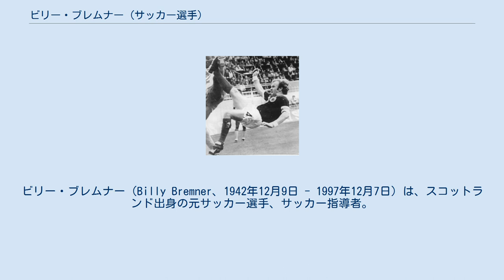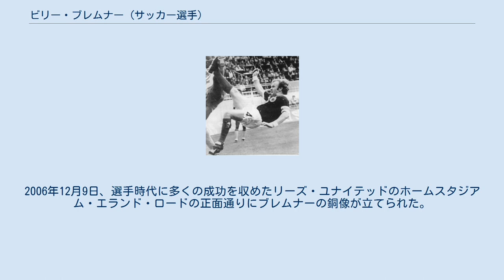ビリー・ブレムナー (サッカー選手)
ビリー・ブレムナー（Billy Bremner、1942年12月9日 - 1997年12月7日）は、スコットランド出身の元サッカー選手、サッカー指導者。
 スコットランドでサッカーを学び、当初はチェルシーへの入団を目指したが、身長が小さすぎる(165cm)との理由から入団を果たせなかった。
1959年、17歳でリーズ・ユナイテッドにスカウトされ入団、プロ選手としてのキャリアを開始した。
ドン・レヴィーの下で1966年から主将を務めるようになると強烈なリーダーシップと闘争心でチームを牽引。
驚異的なスタミナと優れたパスセンス・相手に競り負けない屈強な肉体を併せ持ち、1960年代中盤から1970年代初頭のリーズの中盤を支えた。
 彼は激しい闘志の性格の持ち主であり、当時「ダーティ・リーズ」と呼ばれるほど反則・激しい衝突が多かったリーズの象徴といえる選手で、ブレムナーは対戦相手に強烈な爪痕を残し、チームメイトのノーマン・ハンターらと並び度々警告の対象となっていた。
 1967-68シーズンにはフットボールリーグカップ優勝、翌1968-69シーズンにはリーグ初優勝に貢献した。
その後も1971年にFAカップ優勝、1974年に2度目のリーグ優勝に貢献するなど、1959年から1976年までの在籍期間にリーグ通算587試合出場90得点を記録した。
 国際試合においてもインターシティーズ・フェアーズカップ（UEFAカップの前身）優勝2回（1967年、1971年）、1973年のUEFAカップウィナーズカップ準優勝、1975年のUEFAチャンピオンズカップ準優勝（試合は0-2でドイツのバイエルン・ミュンヘンに敗退）に貢献した。
 リーズ・ユナイテッド監督のレヴィーがイングランド代表監督を務めるため退団するとリーズ内部に内紛が起こり、1976年にブレムナーもリーズを去る。
同年ハル・シティに移籍、1979年にはドンカスター・ローヴァーズでプレーを続け、1981年に現役を引退した。
 スコットランド代表としては、1965年に代表デビュー。
主将として1974年のFIFAワールドカップ・西ドイツ大会に出場した（1勝2分けの無敗ながら得失点差により1次リーグ敗退）。
ブレムナーは1976年に代表から退くまで国際Aマッチ54試合に出場し3得点を記録した。
 引退後は指導者の道へ進み、ドンカスターで７年間監督を務め、1985年には低迷していた古巣リーズの監督に就任するがトップディビジョンへの復帰は果たせず、1989年には再度ドンカスターの監督に就任した。
1997年12月7日に心筋梗塞により死去、54歳没。
 生前の功績が認められ、2004年にイングランドサッカー殿堂入りを果たした。
2006年12月9日、選手時代に多くの成功を収めたリーズ・ユナイテッドのホームスタジアム・エランド・ロードの正面通りにブレムナーの銅像が立てられた。
銅像前はリーズファンにとっての聖域となっている。